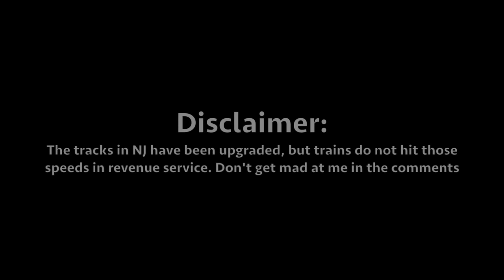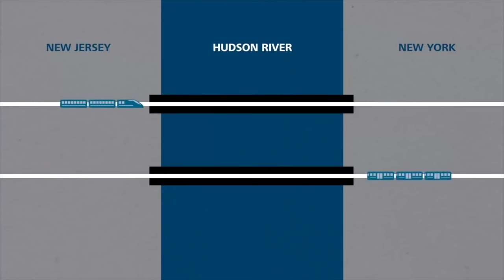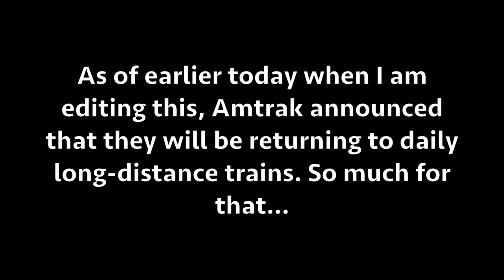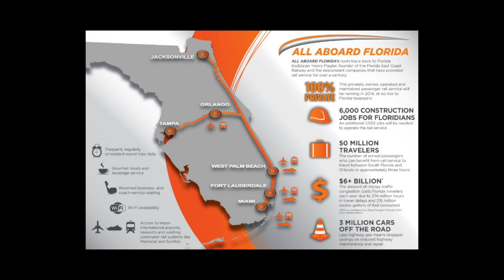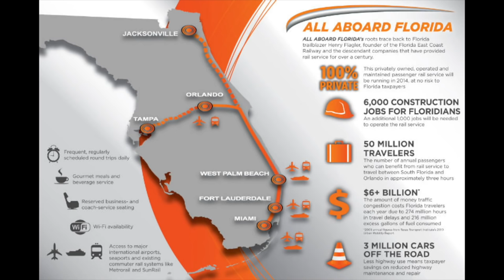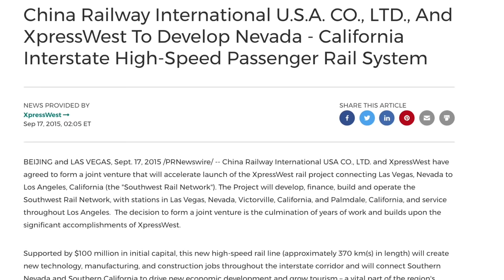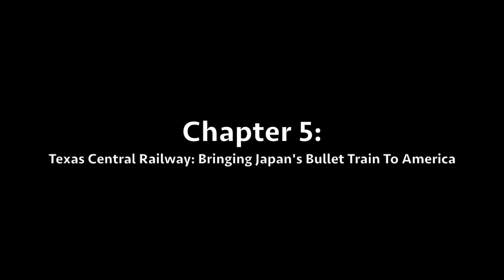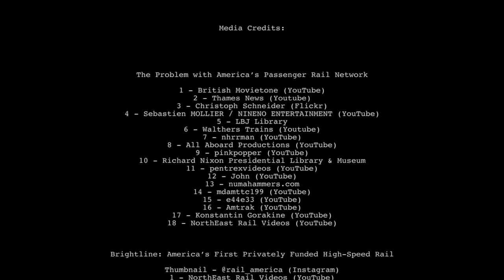American High-Speed Rail Week (Full Documentary)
▀▀▀▀▀▀▀▀▀▀▀▀▀▀▀▀▀▀▀▀▀▀▀ TIMESTAMPS ▀▀▀▀▀▀▀▀▀▀▀▀▀▀▀▀▀▀▀▀▀▀▀▀▀▀

0:00 - Intro
0:21 - The Problem with America’s Passenger Rail Network
11:04 - Brightline: America’s First Privately Funded High-Speed Rail
18:37 - Brightline West: High-Speed Rail For Las Vegas
24:06 - California’s High-Speed Rail Disaster
30:00 - Texas Central Railway: Bringing Japan’s Bullet Train to America
35:00 - Conclusion

Flickr: Sam Dwyer Photo
Railroad.net: WorldwideRailfan YouTube

▀▀▀▀▀▀▀▀▀▀▀▀▀▀▀▀▀▀▀▀▀▀▀ SONGS USED ▀▀▀▀▀▀▀▀▀▀▀▀▀▀▀▀▀▀▀▀▀▀▀▀▀▀▀

LouBeats - Glock
jinsang - grotto
jinsang - wander
jinsang - reminisce.
90sFlav - Southlands 94’
90sFlav - Seven of Nine
Ritchie Everett - A Time to Remember
jinsang - grotto
jinsang - first luv.
jinsang - wander
kudasai & two sleepy - fortune

▀▀▀▀▀▀▀▀▀▀▀▀▀▀▀▀▀▀ RAILFANNING EQUIPMENT ▀▀▀▀▀▀▀▀▀▀▀▀▀▀▀▀▀▀▀▀▀▀▀

Script Writers: Sam Dwyer and Petru Sofio
Script Editors: Petru Sofio and Sam Dwyer
Narration by: Sam Dwyer
Audio Engineers: Jake Velyvis and Sam Dwyer
Video Editor: Sam Dwyer

Intro Media Credits:
California High-Speed Rail Authority (YouTube)
NorthEast Rail Videos (YouTube)
Amtrak (YouTube)

If I used any of your content (i.e. photos or videos) and you would like them removed from the video, please contact me via the email in my "about" section on my channel before copyright claiming my video.